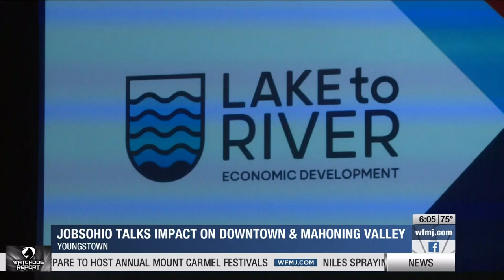JobsOhio talks impact on Downtown Youngstown & Mahoning Valley